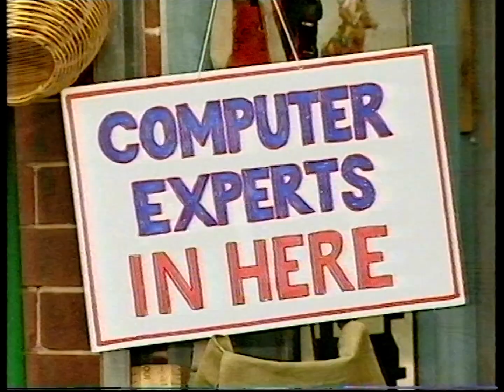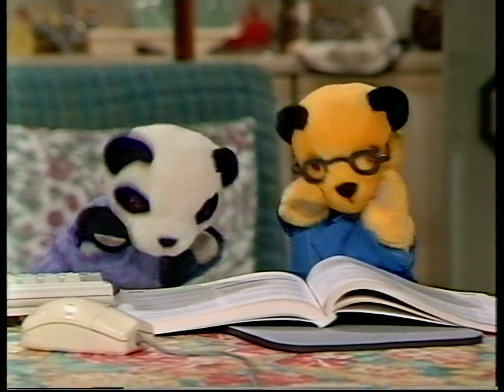Sooty & Co. - 06x04: Moose Loose in the Hoose (1998)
Complications with a computer setup results in not only assistance from Professor Oddbod from the planet 'Ook', though also helping him repair his 'Cyber Placer', and working together in order to catch a mouse.